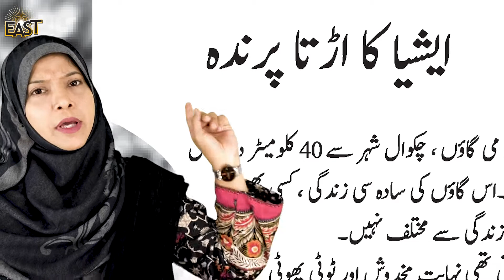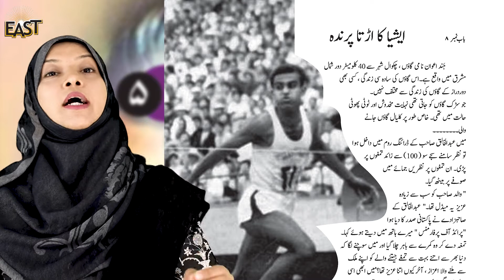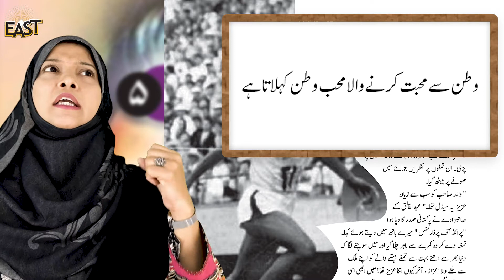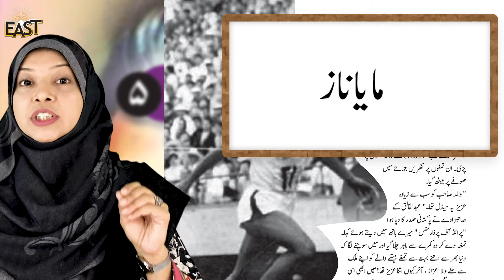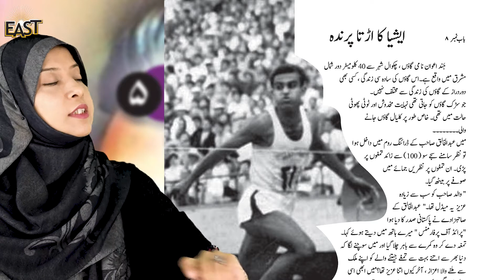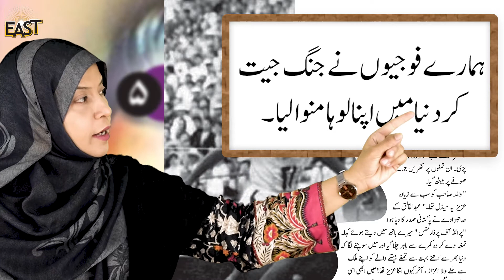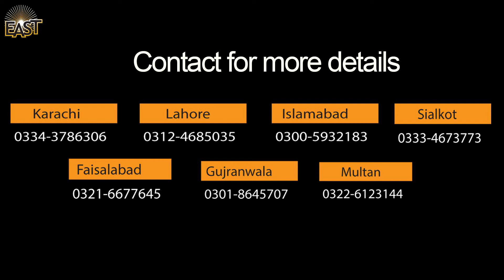Class 5 School Day 070 Urdu Chapter 8 Day 1